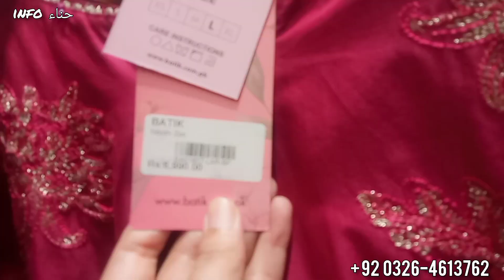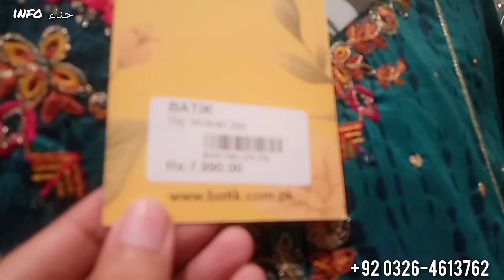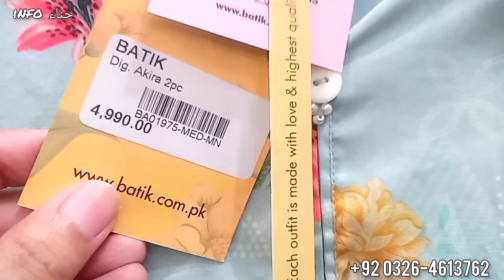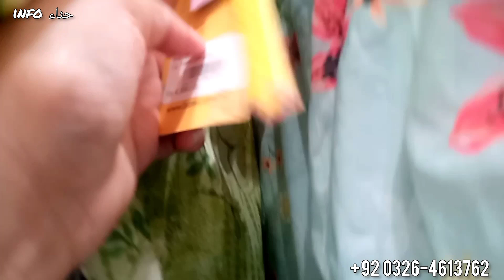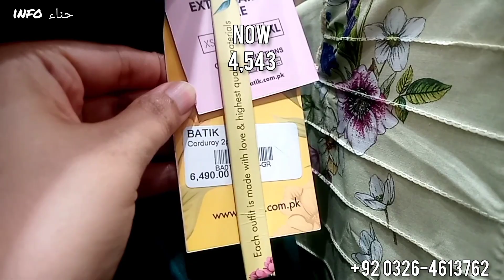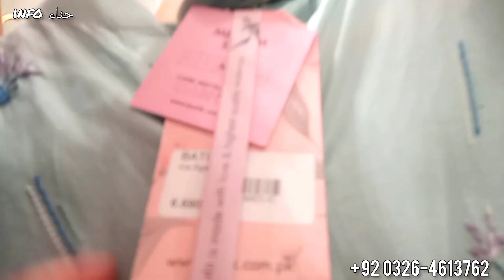Batik ready to wear summer collection sale 30% off September 2023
Batik summer collection 2023.Batik summer sale 2023.batik ready to wear summer collection 2023.batik new embroidered collection sale 2023.